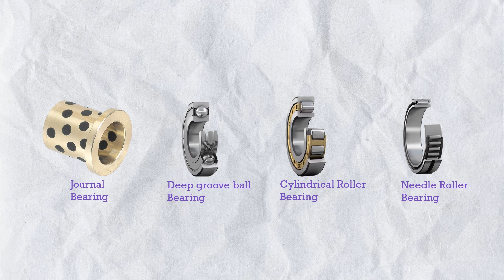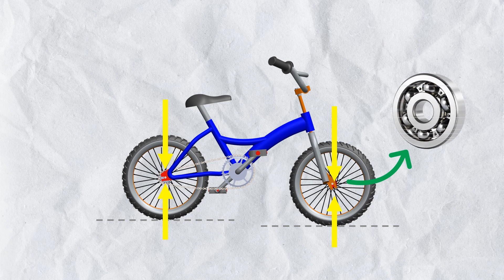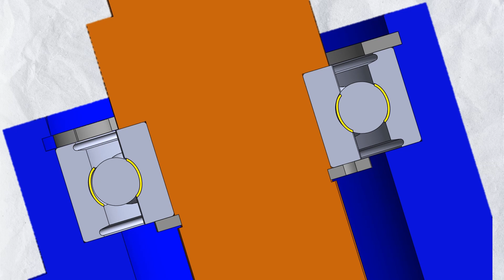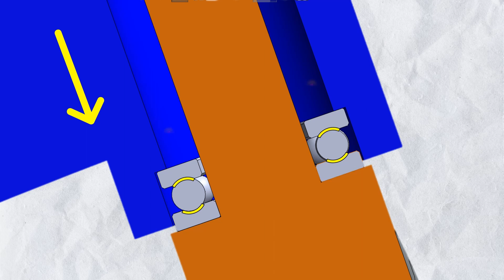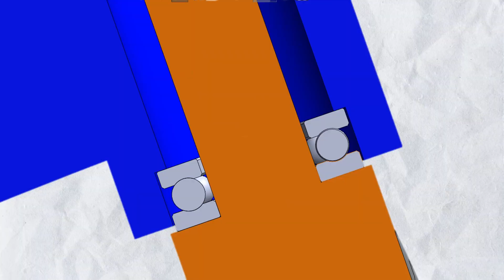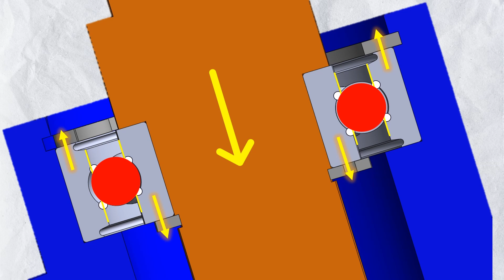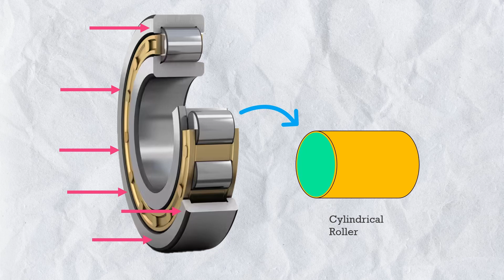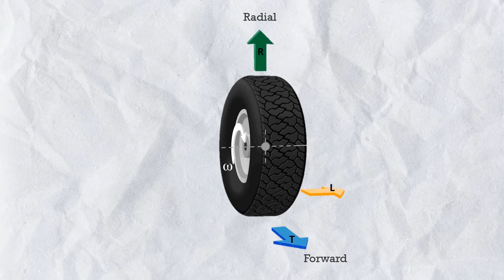All Types of Thrust Bearings Explained with example! Thrust bearing animation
This is 2nd part of Bearing Master Class basic series,
In this video I have explained Thrust bearing with a bicycle example
also, How much thrust load we can apply on a deep groove ball bearings.
and the topics are:

1. What is Radial loading and Axial loading
2. What is Thrust Bearing
3. Type of Thrust Ball bearings
4. Types of Cylindrical Roller Thrust bearings.
5. Type of Needle roller thrust bearing
6. Deep groove ball bearing axial loading capacity
7. Can we apply thrust load on cylindrical roller bearing

how to get mechanical
how to become a successful mechanical engineer
how to get high salary jobs in mechanical engineering